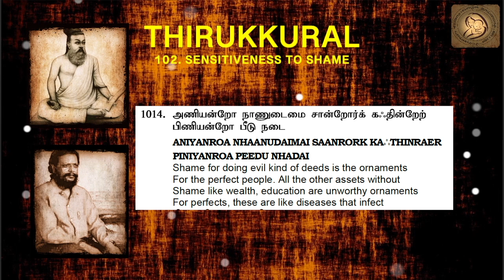Thirukkural in English - Chapter 102 - SENSITIVENESS TO SHAME 1014